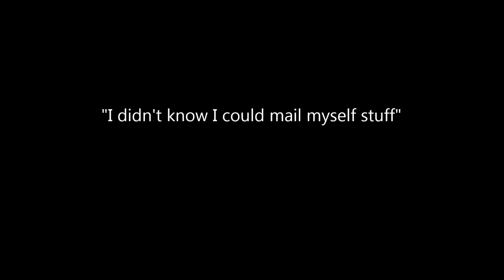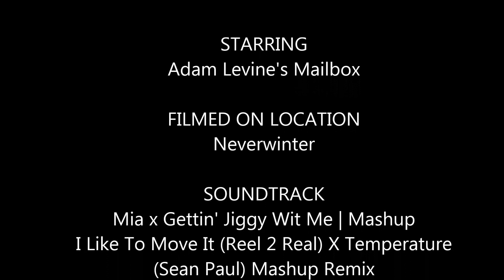Neverwinter - How to "really" clean up your 5H17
Neverwinter Clips - There are other ways to do this, and endless ways to organize, but here is a mini guide about using the mailbox to get organized.